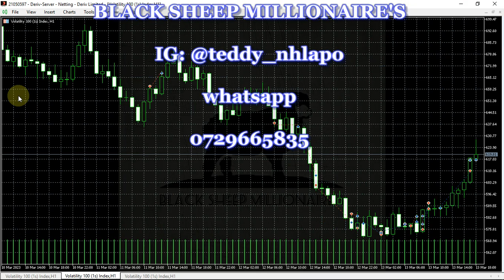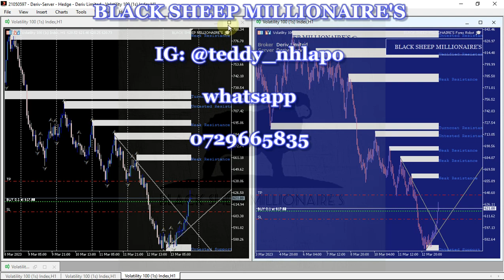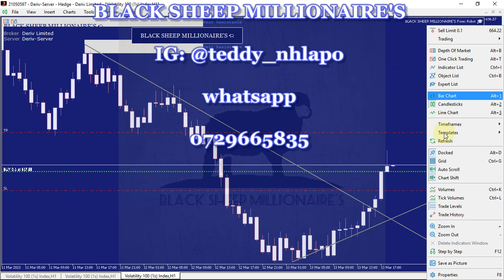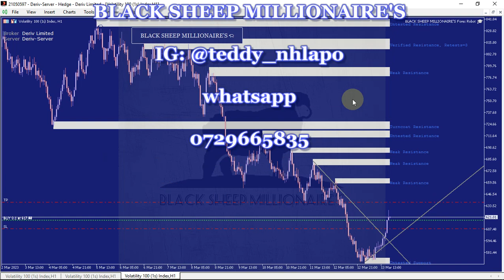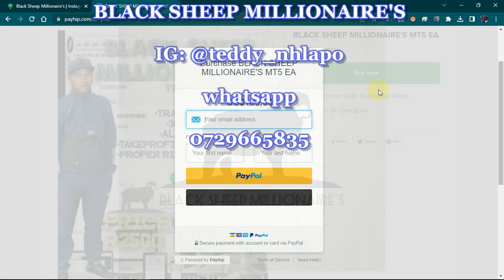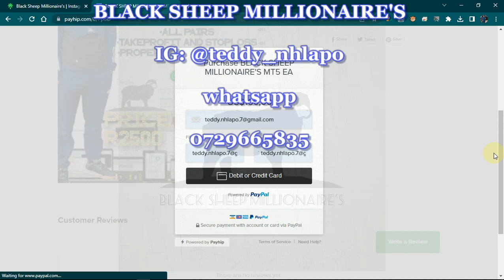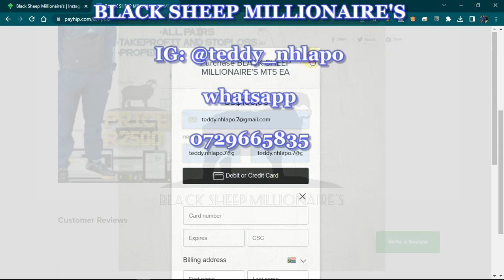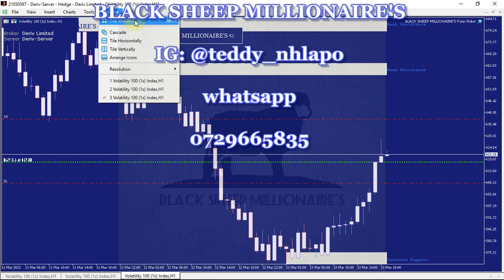I Found The Fastest Way To Become Profitable | @teddy_nhlapo (Black Sheep millionaire's)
🔥Deriv is my Favorite Forex Broker of Choice right now with weekend trading,I can maximize profits for me and my students especially because of low spreads and maximum withdrawals. Visit the link below to sign up to access these benefits